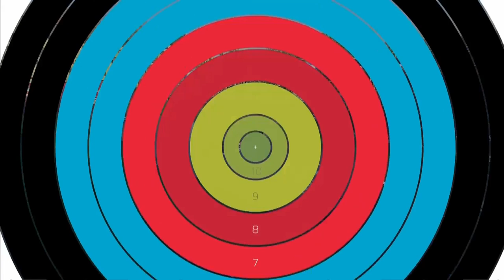Sjef van den Berg v Steve Wijler – recurve men quarterfinal | Moscow 2019 World Cup Final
Recurve men's quarterfinal match between Sjef van den Berg and Steve Wijler of Netherlands at the final stage of the 2019 Hyundai Archery World Cup in Moscow, Russia. Recurve archers shoot at a target 70 metres away, 122cm in diameter and the central 10-ring measures just 12.2 centimetres in diameter (about the size of a DVD).